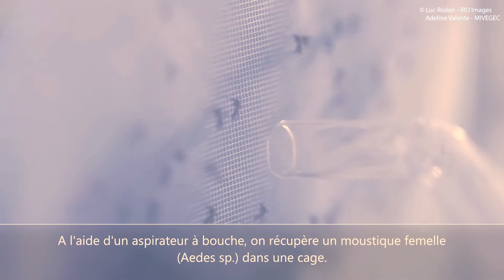Comportement moustique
La sélection de l’hôte chez les insectes hématophages joue un rôle primordial dans la transmission des maladies. L’apprentissage olfactif et la mémoire pourraient alors altérer ce processus de choix et notamment chez les moustiques dans le cadre de l’utilisation des répulsifs. Ces molécules qui à la base devaient repousser l’insecte pourraient devenir un signal de source nutritive. Le concept d’apprentissage est quelque chose de déjà bien connu chez de nombreux animaux. L’expérience la plus notable est le principe de conditionnement Pavlovien qui consiste à modifier le comportement d'un animal par un phénomène d'apprentissage dit associatif. L’apprentissage Pavlovien comprends plusieurs paramètres, le premier est le stimulus inconditionné (SI), c’est un stimulus qui déclenche une réponse « réflexe » et qui ne nécessite pas d’apprentissage pour avoir lieu (comme un chien qui bave devant un bol de croquette). Le second est le stimulus neutre (SN) qui ne déclenche aucune réaction chez l’animal (un bruit ou une odeur quelconque), ce dernier peut se transformer en stimulus conditionné (SC) une fois qu’un apprentissage a eu lieu (l’animal associe nourriture et bruit/odeur et se mets à baver en présence uniquement du bruit/ l’odeur).